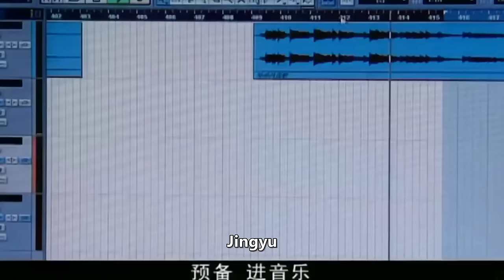ENGSUB【Overlord CEO loves me wrong】▶EP18 |CEO and single mother|Yu Shuxin、Hawick Lau💌CDrama Club